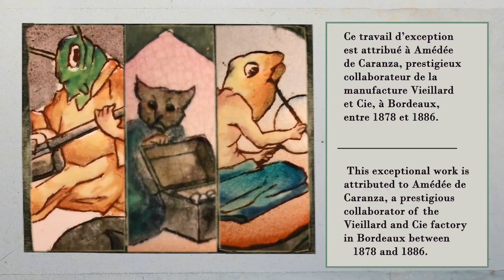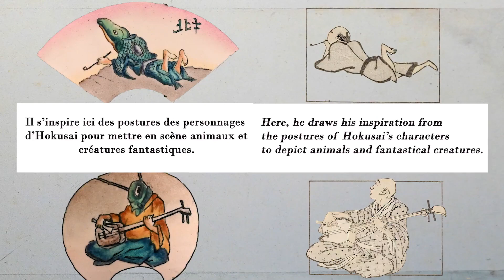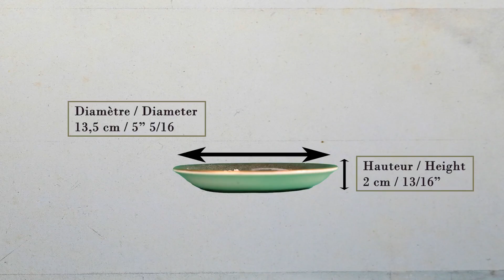Exceptional Japanese tea service by the Manufacture Jules Vieillard & Cie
Extremely rare, this magnificent service includes twenty-seven fine earthenware decorated with polychrome enamels on a green background sprinkled with gold.

It consists of a teapot, a milk jug, a sugar bowl and twelve cups accompanied by their plates.

This exceptional work is attributed to Amédée de Caranza, prestigious collaborator of the Vieillard et Cie factory, in Bordeaux, between 1878 and 1886.

Born in Constantinople and the son of a ceramist, Caranza had a very detailed knowledge of the art of ceramics and constantly sought to develop new processes.

A prominent representative of Japonism, Caranza was fascinated by Hokusai's masterpieces, particularly the "Manga".

Here he draws inspiration from the postures of Hokusai's characters to depict fantastic animals and creatures.

Caranza also pays homage to the master of Japanese prints by citing his signature and the ideogram forming the end of the word “manga”.

The use of gold powder is characteristic of Caranza's contribution to the activities of the Vieillard factory, of which he was the brilliant workshop leader.